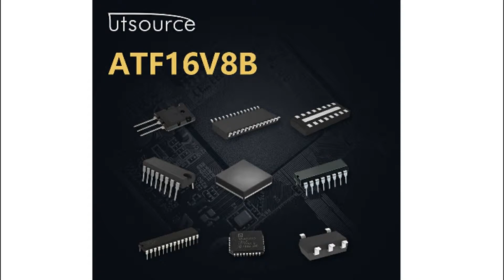ATF16V8B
Encapsulation:DIP-20
Brand:Atmel